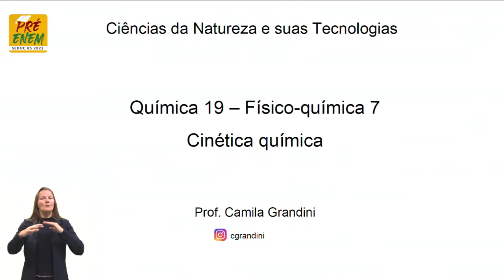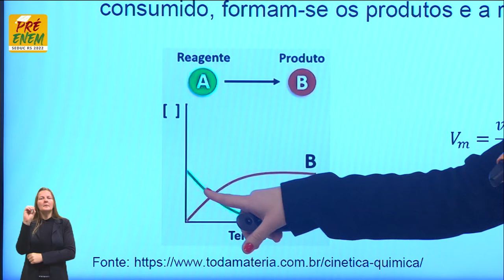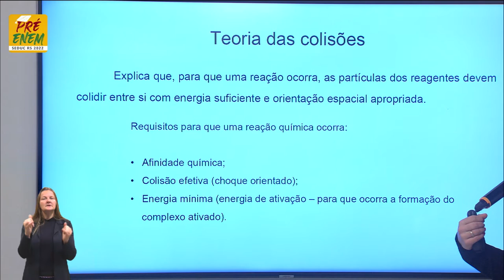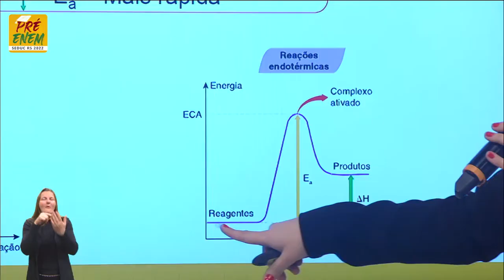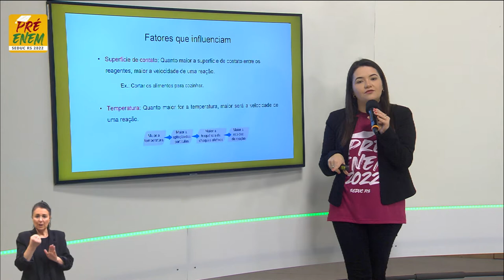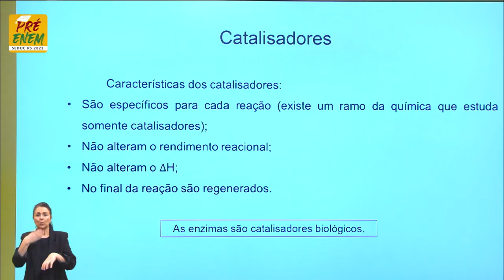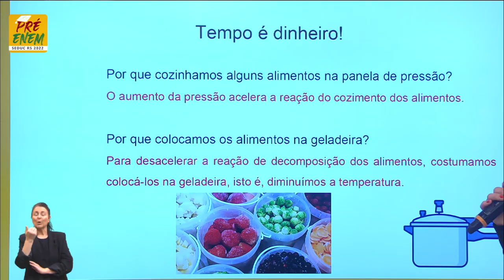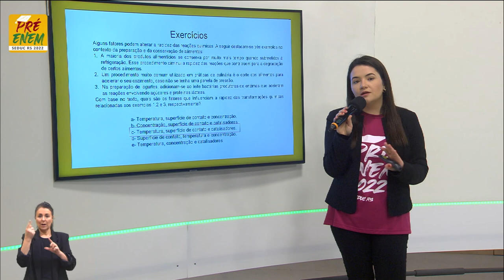Pré-Enem 2022 - Química - Aula 19 - Cinética química - 12/07/2022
O QUE VOCÊ ENCONTRA NESSE VÍDEO:

Aula de Química com a Profª Camila Pereira Grandini sobre o tema “Cinética química”. 🧪📚